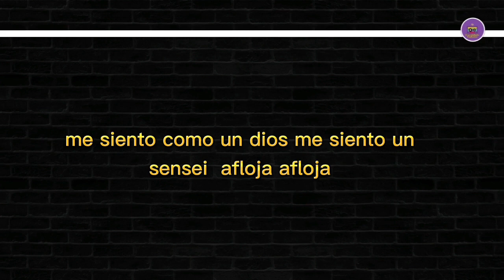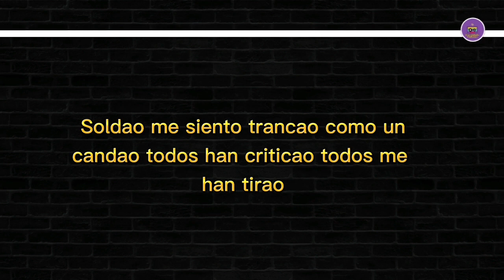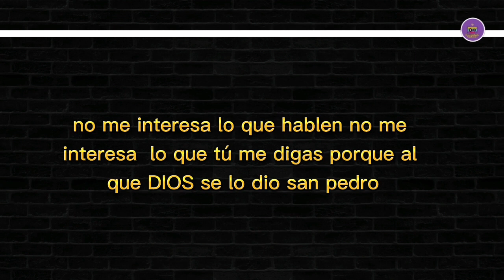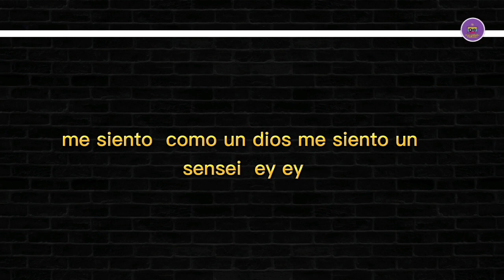FIXTY ORDARA Y JA RULAY - Todo Está OK ✏️📓 🎵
LETRA DE LA CANCION 👇

Aquí todo esta ok (dice)
Aquí esta todo rico todo esta ok (el papa de los cachorro el perro)
Todo esta ok (aio)
Aquí esta todo rico todo ok (ahora)
Todo esta ok (no-no-no)
Lo tengo caminado por el express way
Los mexicanos me dices coño wey
Te lo juro por la pura que no voy a dar brey
Hey me siento como un Dios, yo me siento un sensei
Se que te duele, yo se que te duele y te conmueve
Te molesta que llegue y tu no puede
To los temas en la pista los tengo pegados
Sí tienes duda pregúntale a Maria a Mercedes
Que yo tengo la sandunga que las muchachitas solicitan
Le descargo y no tengo cita
Ya no me llamen no me tiren al privado que ya no necesito visita
Soldado me siento trancado como un candado
Todos han criticado, todos me han tirado
No mire para el lado que en esto papito nunca equivocado
Sí te haces el loquito mira salgo disparado
Aquí todo esta ok
Aquí esta todo rico, todo esta ok, todo esta ok
Aquí esta todo rico, todo ok, todo esta ok
No me interesa lo que hablen
No me interesa mira lo que tu me digas
Porque al que Dios se lo dió San Pedro se lo bendiga
Y cha chamaco no te hagas el pitador
Que es otra pinta que tengo tengo otro flow
Tu estas consiente de que aquí no hay merma
Por eso metele al dembow
Y oye mira para que te pongas lo zapatos
Te amárrate fuerte los cordones que yo soy disciplina
Todo el mundo es conmigo y todo el mundo que se queme
Hey me siento como un dios, yo me siento un sensei ey, ey
Mira es barbarito con cheche
(Planet Records)
Oye disciplina manda, disciplina manda
Tu jeva anda sin nalga